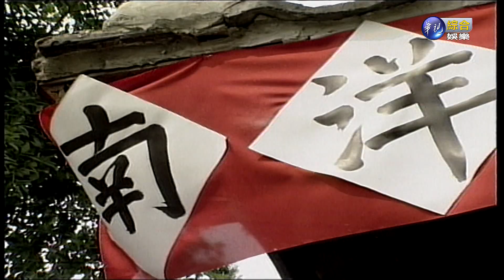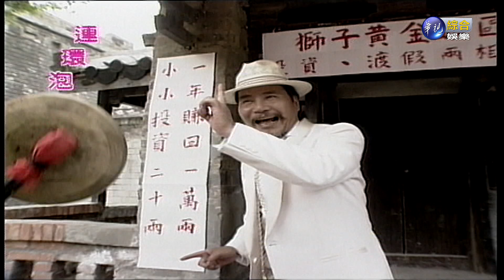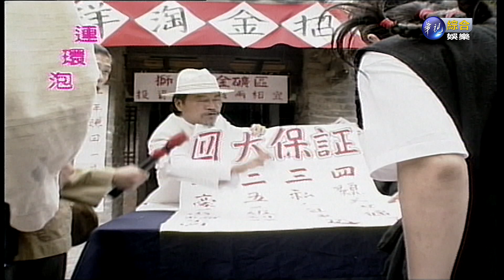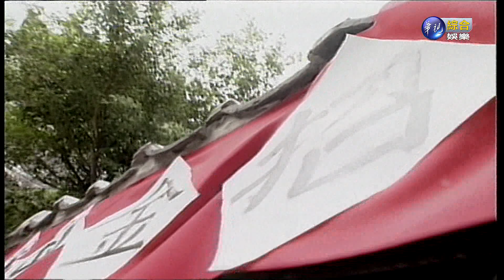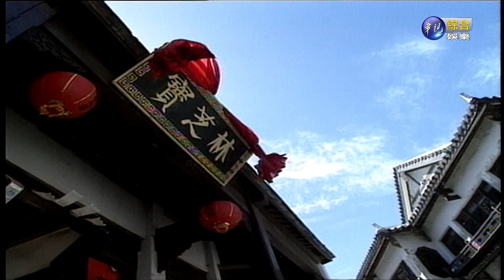0503連環泡-2013